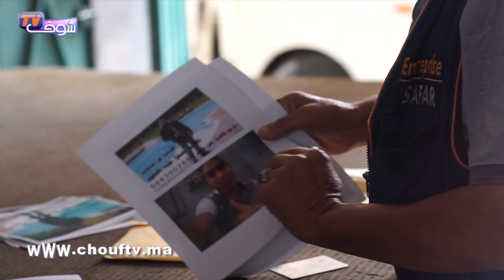اختفاء شاب في ظروف غامضة بالبيضاء وأسرته تطالب بمساعدتها في البحث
ناشدت أسرة بيضاوية المغاربة لمساعدتها على البحث عن ابنها المختفي منذ شهرين في ظروف غامضة عقب مغادرته لمقر عمله.

قناة شوف تيفي هي أول تلفزة إلكترونية تختص بأخبار المغرب، شاملة، مستقلة، تعنى بأخبار
اليوم والقضايا السياسية والاقتصادية والاجتماعية والثقافية والرياضية.. تواكب آخر الأخبار المغربية ومختلف الأحداث من قلب الحدث بالصوت والصورة، عبر طاقم صحفي شاب متميز ولوجيستيك جد متطور مسؤول عن برامج إخبارية عديدة كتلفزة الواقع وآراء الشارع ونسولو الناس.. كما تتوفر على استوديو من الطراز العالي يتم إنتاج نشرات شوف الصحافة والحصاد اليومي وخبر اليوم، الأستوديو يتضمن آخر أنواع التجهيزات والكاميرات الرقمية، استضافت من خلاله مختلف الشخصيات الشهيرة، مغربيا، عربيا وعالميا.